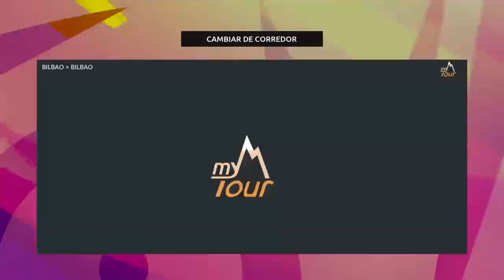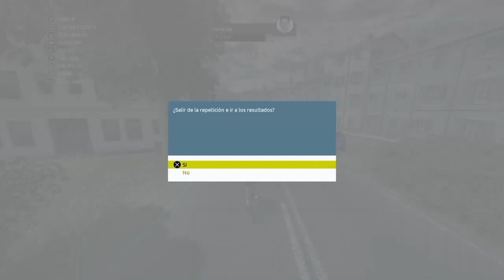La Vuelta a España del UAE-Emirates | Etapa 15 | Tour de France 2023 ps4